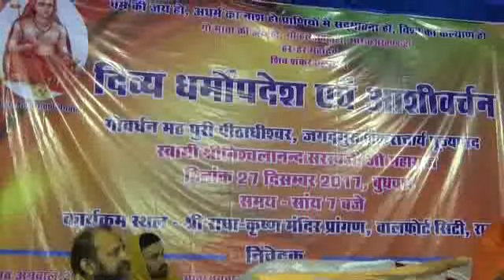Post Partition Void in Appropriate Polity Continues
Radhakrishna Mandir: Chattisgarh, Raipur, Walfort City, Bhatagaon
27 Dec 2017